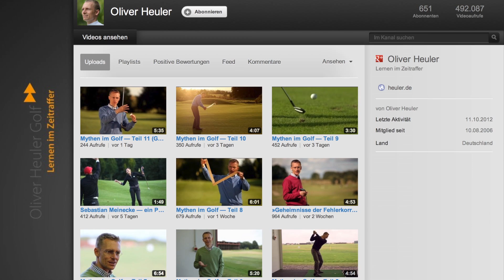Mythen im Golf — Teil 21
Mythos: Der linke Arm muss nicht gerade sein.